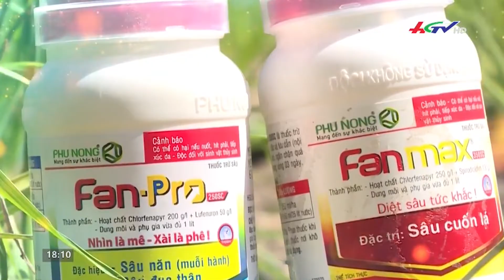Tọa đàm: Quản lý sâu - bệnh giai đoạn giáp tết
Chương trình tọa đàm trực tiếp PHÚ NÔNG GIÚP NHÀ NÔNG CHĂM SÓC CÂY TRỒNG.
Diễn giả:
Thạc sĩ NGUYỄN THANH THÚY – Phó chi cục trưởng Chi cục Trồng trọt và BVTV tỉnh Hậu Giang.
KS NGUYỄN ĐÌNH NHÂN – Trưởng phòng kỹ thuật, Công ty TNHH Phú Nông.
Số điện thoại giao lưu: 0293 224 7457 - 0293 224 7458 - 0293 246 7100.